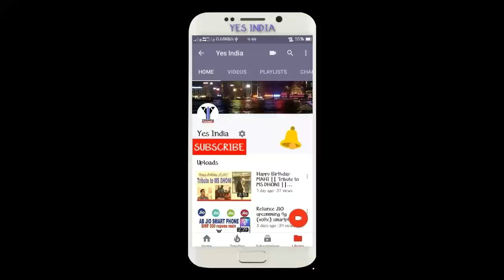Top 8: Beautiful Bollywood Couples Who Married in Real Life | 2018 ||[YES INDIA]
Top 8: Beautiful Bollywood Couples Who Married in Real Life
Bollywood Couples Married in Real Life
All information collected from google.
Image Sources: Google.